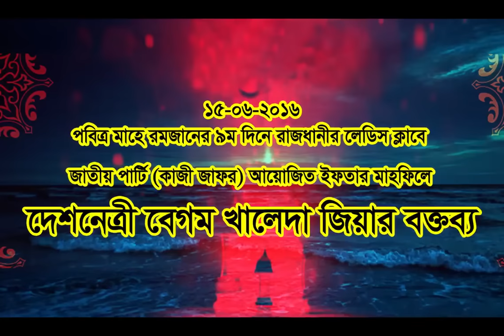জাতীয় পার্টির একাংশ (কাজী জাফর) আয়োজিত ইফতার মাহফিলে দেশনেত্রী বেগম খালেদা জিয়া।